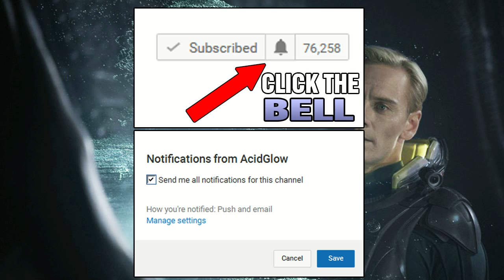ALIEN: ORIGINS - WHO CREATED THE ALIEN XENOMORPH SPECIES?